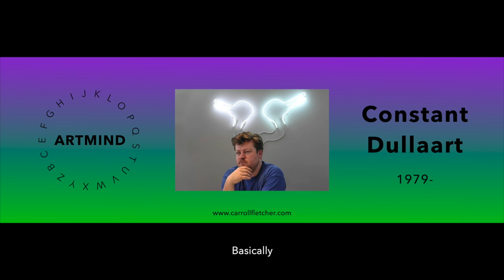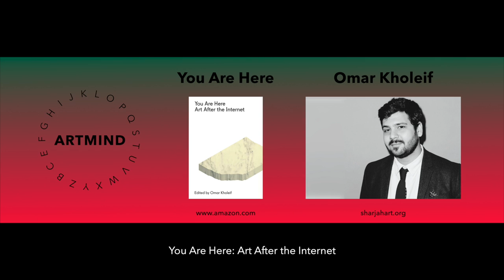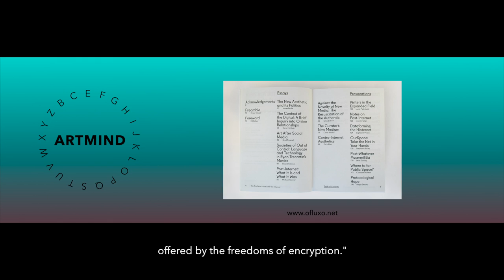Internet Art Shaking Its Head at Contemporary Heterotopia | Constant Dullaart | ARTMIND | S1-EP10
ARTMIND

Announcing the Winner of the $10,000 Prix Net Art: Constant Dullaart

You Are Here: Art After the Internet